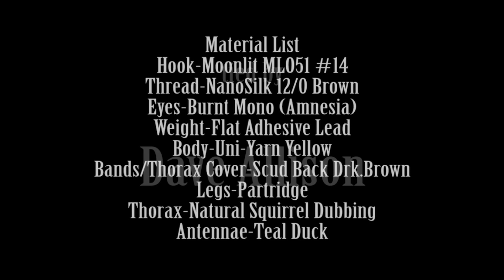HCFF Dave Allison Banded Caddis Pupae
Banded Caddis Pupae